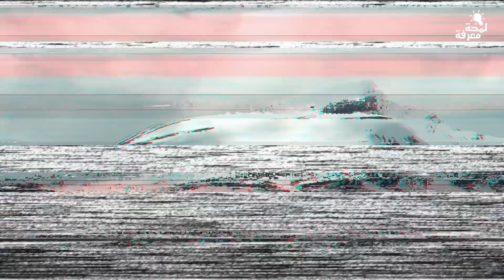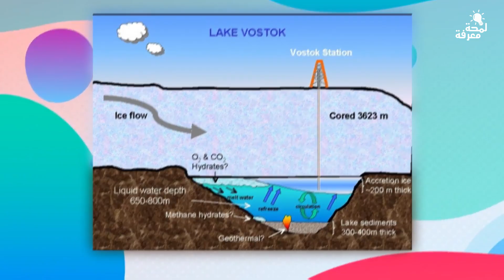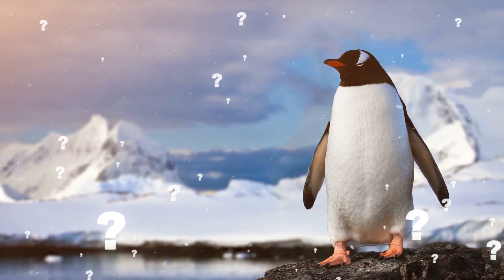اكتشاف شئ مريع للغاية في القارة القطبية الجنوبية || أنتراكتيكا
◄ اكتشافت في القارة القطبية الجنوبية - أنتراكتيكا
السلام عليكم وأهلاً بكم ..
تعتبر القارة القطبية الجنوبية واحده من المناطق التي تحتوي على كميه كبيره جدا من الثلج. وهذا يعني انه في هذه المنطقة من الممكن ان يتمكن العلماء اكتشاف العديد من الاشياء المذهلة والمخيفة التي سوف تدهش الجميع. ولهذا نحن هنا اليوم في هذا الفيديو سوف نعرض عليكم بعض من هذه الاكتشافات الرائعة والمريعة. لكن قبل البدء
فضلا ↙
تـابع الفيديو للنهاية لتحصل عـلى ↘
 لمحة من المعرفة لتكتشف ما لم تكن تعلم ..!
▪أشترك معنا الآن وقم بتفعيل زر الجرس 🔔
- ليصلك منا كل ما هو جديد ومفيد 🎁😍

-"‏ ‏من قال سبحان الله وبحمده في يوم مائة مرة حطت خطاياه وإن كانت مثل زبد البحر"-